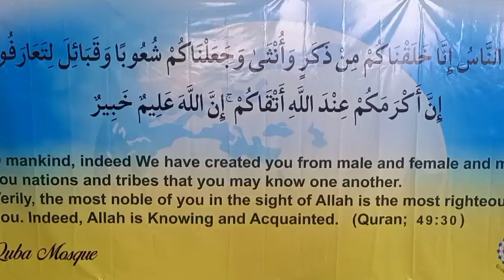شیخ جعفر مجتهدی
ماجرای آشنایی با شیخ جعفر مجتهدی که کتاب لاله ای از ملکوت در شرح احوال وی نوشته شده است